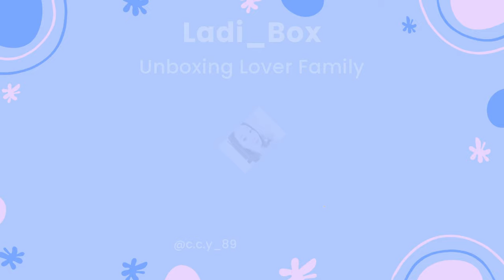L'OCCITANE Premium Advent Calendar 2024 is HERE!! GOOD ONE?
Hello all, today's video is going to unbox the L'OCCITANE 24-Day Premium Advent Calendar of 2024, I would like to show you ahead of time what's inside of this calendar and you can let me know if is it a good one or not?
Hope you all will enjoy watching it.

This is not a sponsored video, so all my comments are real.